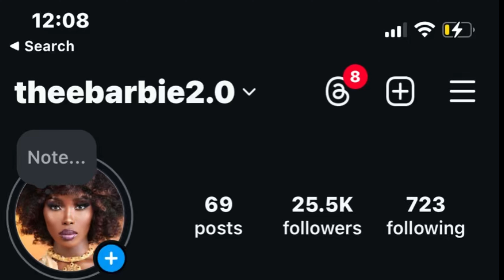Texturism Rant: Are wigs bad? Are People Obsessed With Black Womens’ Hair?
Yup! Black women a hair is too talked talked about and people are bothered.